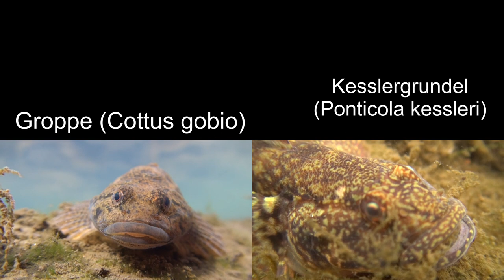Die Groppe (Cottus gobio) - klare Gewässer | mit Martin Maschka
Im heutigen Video geht es um die Groppe oder auch Mühlkoppe genannt, die auf sehr klares uns sauberes Wasser angewiesen ist. Seht selbst und lernt noch viele weitere spannende Fakten über die Groppe im Video!

Schaut doch auch mal auf unserer Website vorbei, wo Ihr Informationen zu spannenden Exkursionen und Veranstaltungen von uns findet.